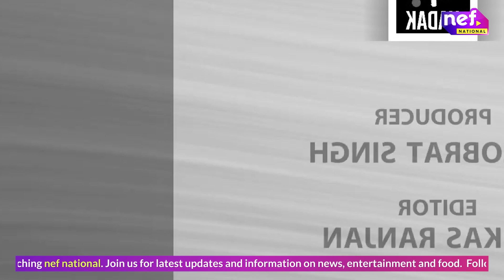Pathaan Kiyu Hogyi Postpone Kya Hai Wajah Iske Piche | Nef National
Welcome to the nef national channel. NefNational channel is all about News, Entertainment & Food. We make content based on food, film releases, short films, latest news, politics news, entertainment news, social media news, film reviews & much more.